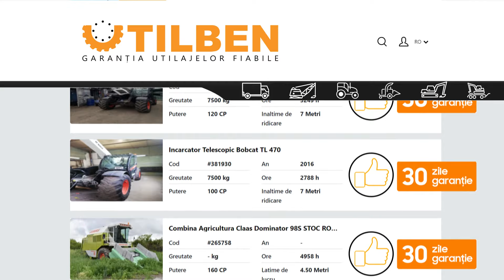Utilaje agricole Second Hand - Tractoare, combine agricole, telescopice cu GARANTIE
Utilaje Agricole second hand cu garantie si finantare.

Utilaje Second Hand de vanzare de la UTILBEN CU BENEFICII PREMIUM
✔️Fără riscuri - toate utilajele sunt inspectate si testate de
✔️Garanție 30 de zile pentru toate utilaje
furnizate.
✔️Revizie tehnică
✔️Schimbarea tututor uleiurilor și filtrelor, inspecție generală, gresare, pregătire pentru pus lalucru.
✔️Soluții rapide
✔️Soluții complete
Oferim soluții complete în domeniul utilajelor: consultanță, finanțare,
transport, asigurare, piese și accesorii, service, buyback.
✔️Finantare
Noi ne ocupam de obtinerea finantarii in max 48h cu avans de 15% si dobanda preferentiala de 1,99% prin partneriatul cu BT Leasing.
✔️Promptitudine
Transport până la sediul clientului, în maximum 14 zile, indiferent unde în lume se află utilajul.